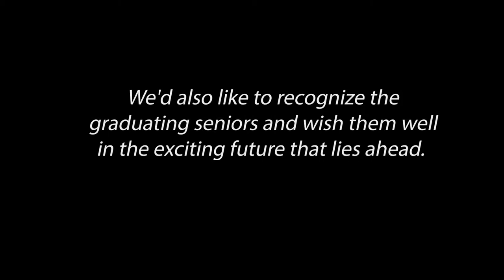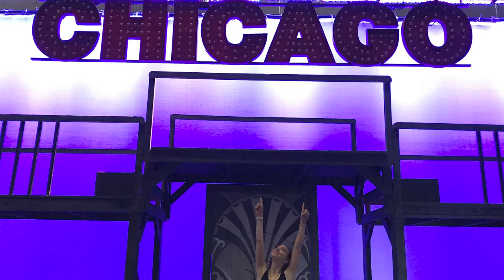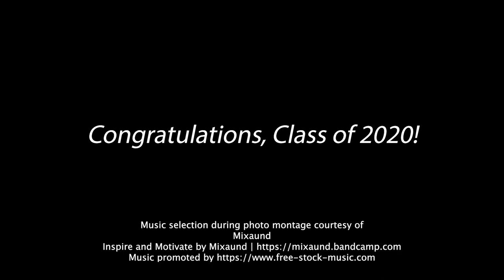Boca High School Dream Awards